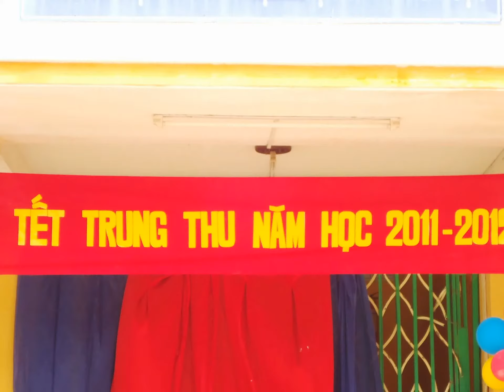Trường Tiểu học C Nhơn Mỹ - Hình ảnh tổ chức tết Trung thu năm 2011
Ảnh: Trịnh Thanh Liêm